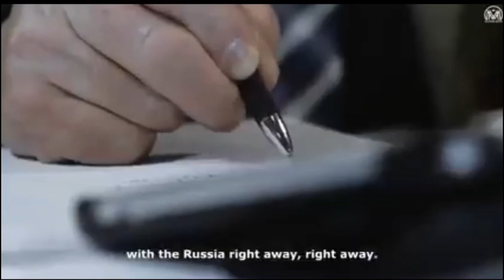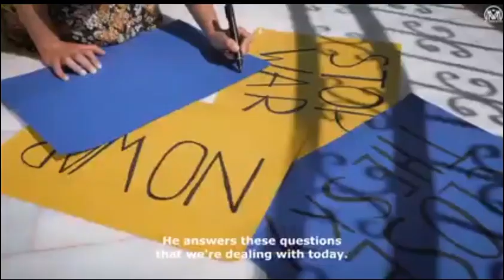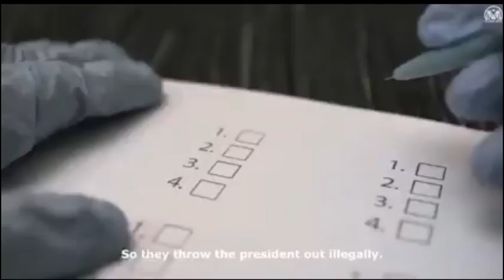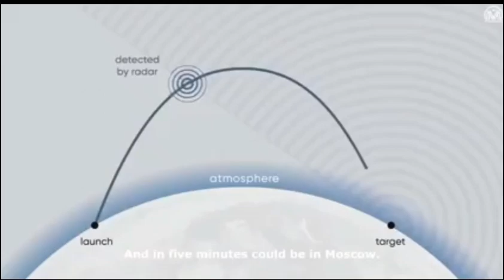oliver stone putin is a son of russia